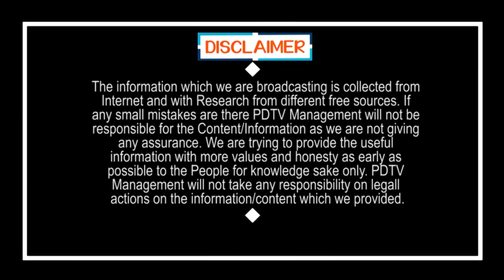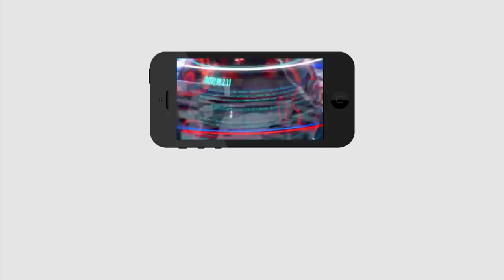Tirupati By Election Jagan Tirupati Public Talk |చంద్రబాబు ఇళ్ల పట్టాలు ఇస్తాం అని చెప్పి డబ్బు లు